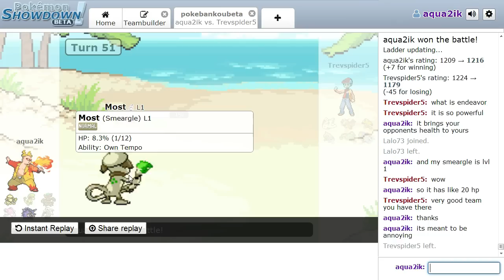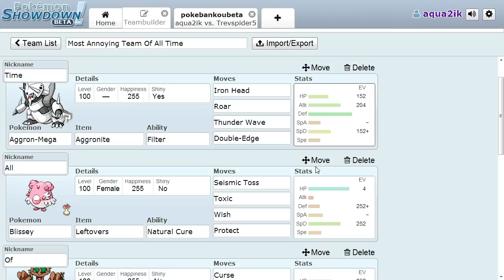Pokemon Showdown Live - Most Annoying Team Of All Time - Episode 6 - FINALE (Pokemon X and Y OU)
Pokemon Showdown Live - Most Annoying Team Of All Time - Episode 6 (Pokemon X and Y OU) - Pokemon Showdown is an online competitive Pokemon battle simulator, and each couple of weeks I will be making a new team and recording live commentary while I play several battles! Link to the website is in the description!